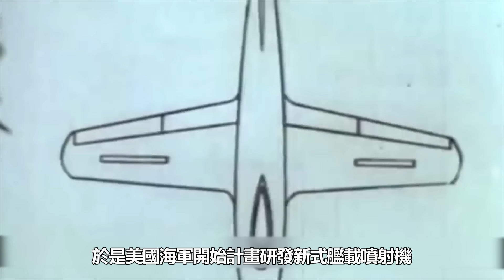【F-86戰鬥機】世界第一架噴氣式戰鬥機，二戰時接近音速，吊打一切現役飛機，號稱是米格-15的剋星，朝鮮戰爭上空的惡魔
F-86戰鬥機（英文：F-86 Fighter，綽號：Sabre，譯文：佩刀，又稱：RF-86），是二戰後美國研製的一型單座單發後掠翼亞音速噴氣式戰鬥機，是美國第一代噴氣式戰鬥機。
F-86戰鬥機用於空戰，攔截與轟炸，是第一架在俯衝時超音速以及世界上第一架裝備空對空導彈的戰機，是第一架能在平飛狀況下超音速執行作戰任務的戰鬥機，也是美國第一架裝設彈射椅的戰鬥機 。
F-86戰鬥機由美國北美航空公司（North American Aviation）研製，1947年10月1日首飛，1949年服役，曾大量軍援北約各國，該型的空中對手是蘇聯的米格-15